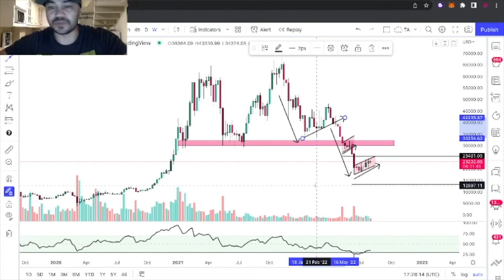I'm not buying into this rally.